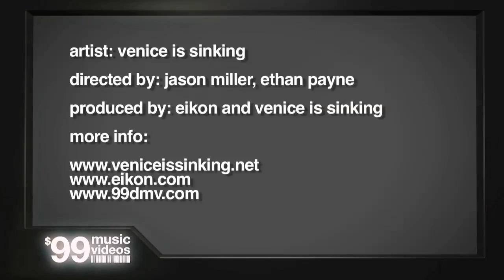Venice is Sinking - Ryan's Song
It's time to unpack the moving truck and set the band up in the living room. Venice is Sinking moves in during Ryan's Song. This track is from the band's second album, AZAR, released by One Percent Press.

To see how this music video was made, visit our

Directed by Jason Miller & Ethan Payne